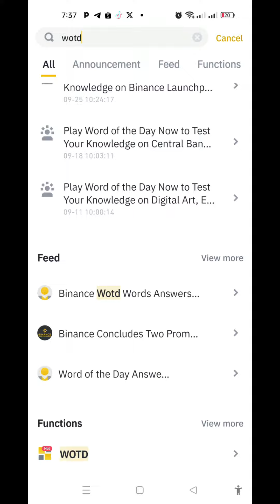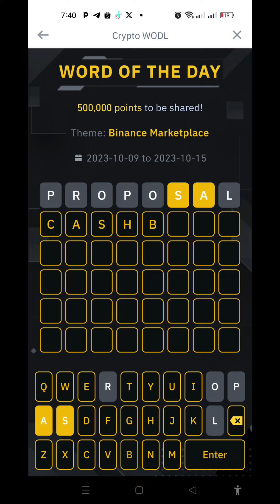CRYPTO WODL ANSWERS TODAY - 8 LETTER WORDS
Hey there, crypto enthusiasts!
If you're searching for answers to Binance Daily Crypto WODL, you're in the right place! This video is here to help you find the answers you need.